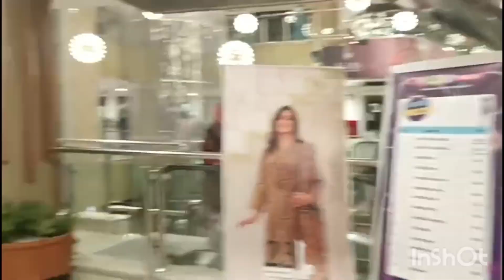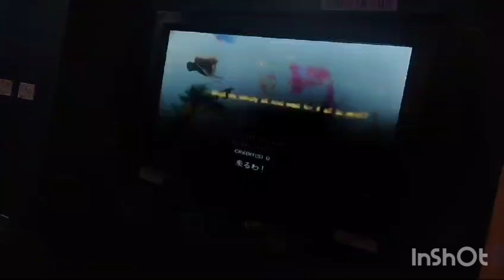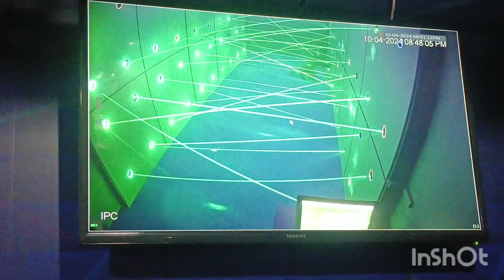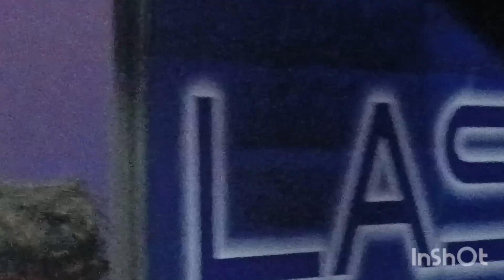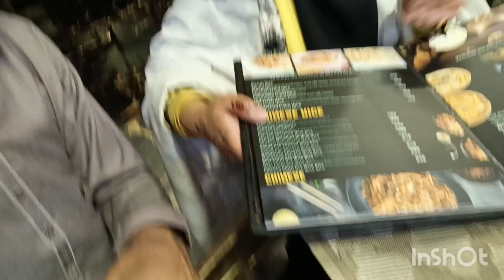Full vlog over visit to a Mall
Full vlog over Eid day visit to a Mall